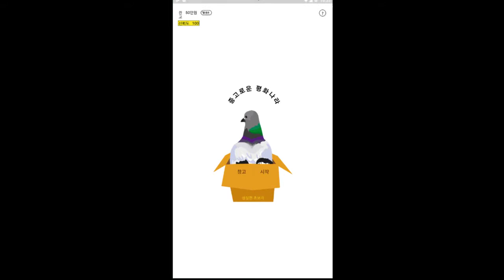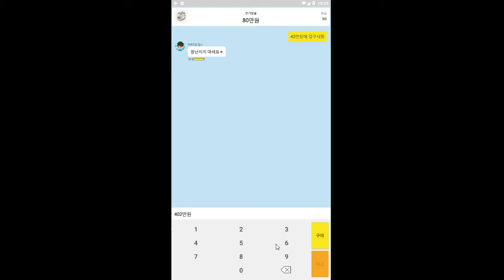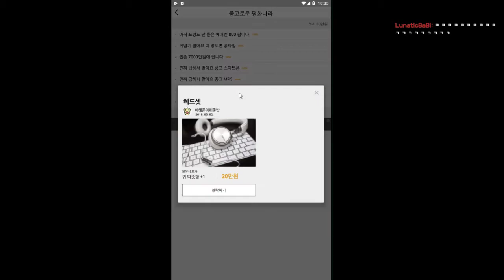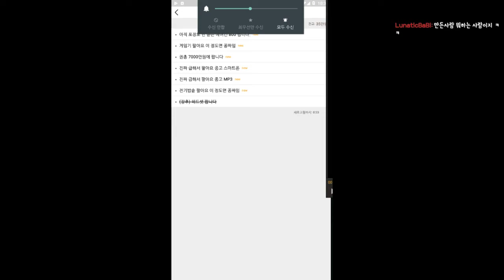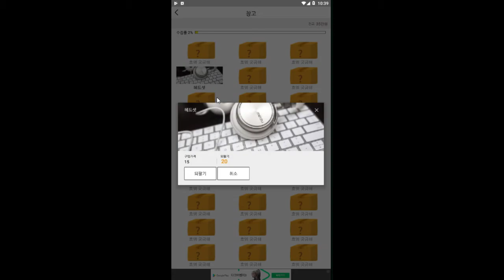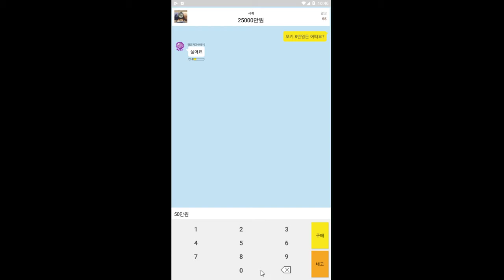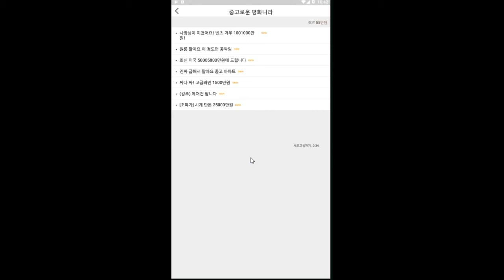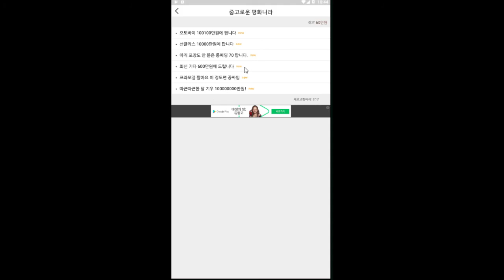중고거래 싸게사서 되팔이하는 게임 - 중고로운평화나라 (도바킴)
중고로운평화나라 (도바킴)